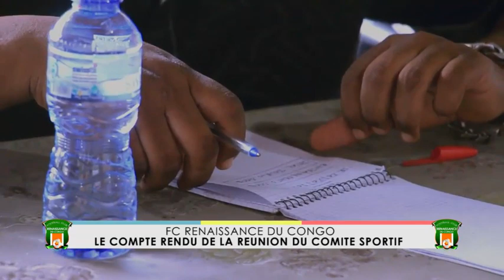FC RENAISSANCE DU CONGO, LE COMPTE RENDU DE LA REUNION DU COMITE SPORTIF